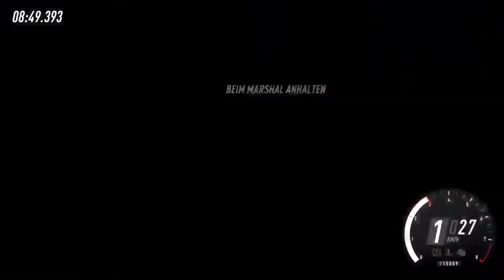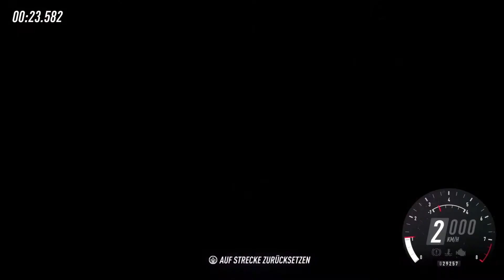Dirt Rally 2.0 Daily Challenges 03.01.2021